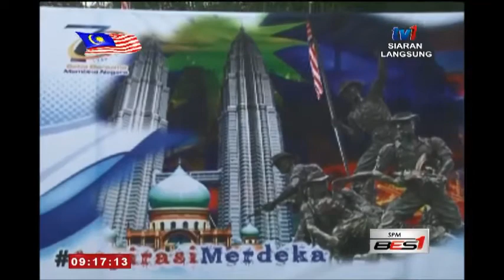SPM - BINGKISAN JOHOR - ASPIRASI MERDEKA [14 OGOS 2016]